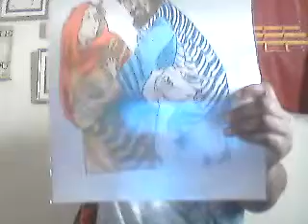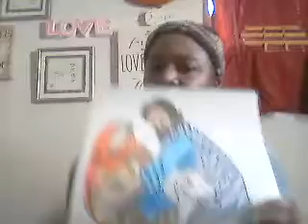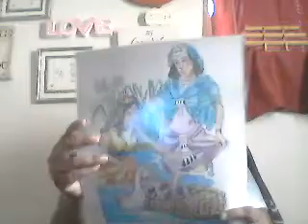Grades 1st-2nd Lesson 1